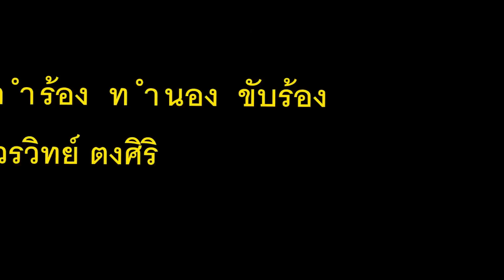เพลงสาวไชยบุรี ดนตรีอะคูสติค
เพลงนี้เป็นต้นฉบับหัดร้องเพื่อเตรียมบันทึกเสียงจริง
โปรดคอยชมของแท้ในระยะเวลาอันใกล้นี้